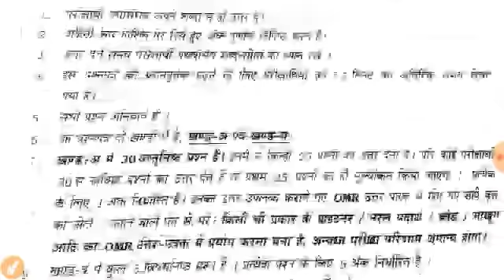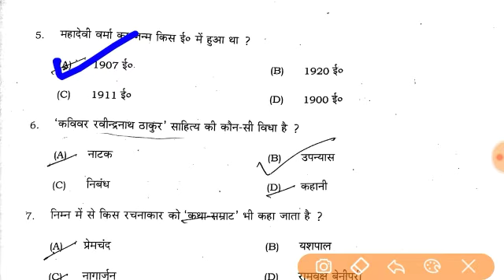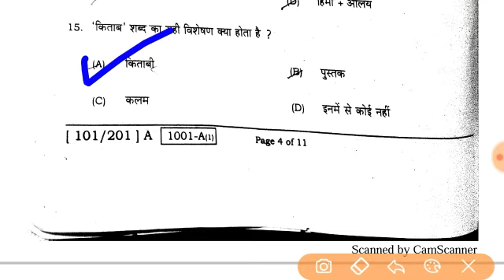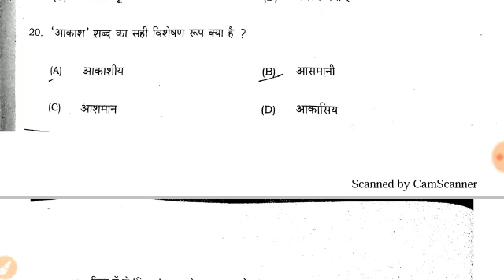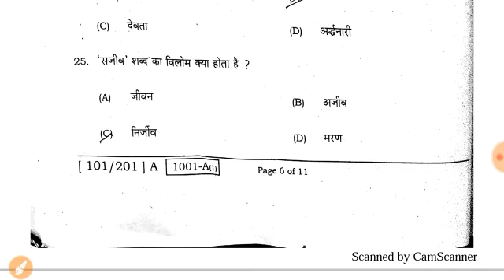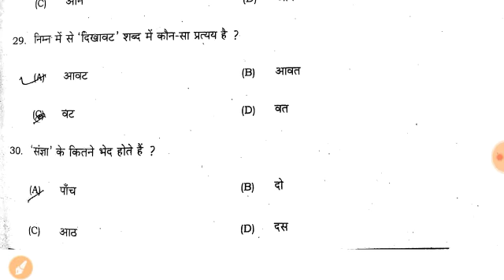12th 50 Marks Hindi Answer key 2020/Bihar Board 12th Hindi Objevtive Answer key 2020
12th50markshindi-answerkey-2020
बिहार बोर्ड 12th परीक्षा 2020 हिंदी हिंदी 50 मार्क्स ऑब्जेक्टिव